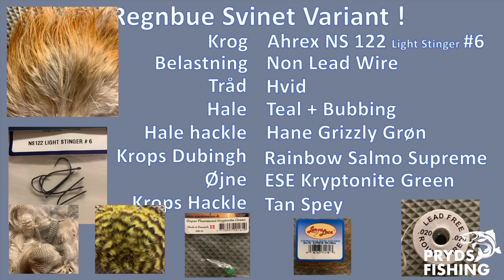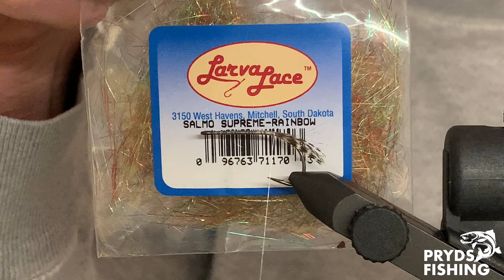Regnbue Svinet 🎣 Bindevideo 🎥 Havørred Fiskeri 🐟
Flue binding efter Havørred 😎

Fisketur på Østfyn efter Havørred, med Flue.
Fishing after Sea trout with Fly.
Anglen für Forelle mit Fliegenfischen.